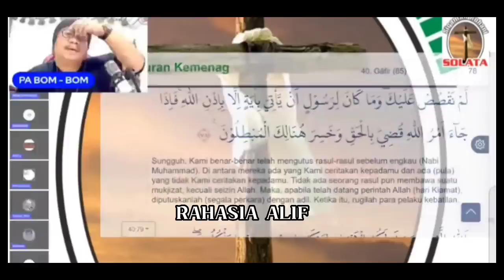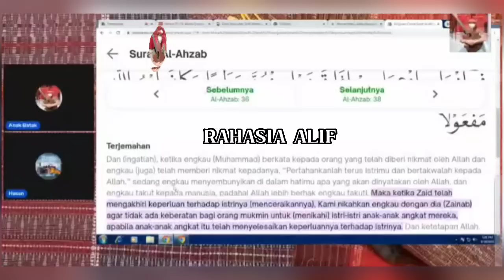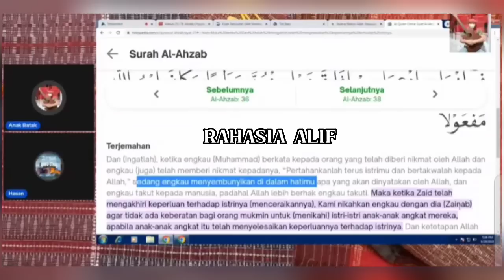BOMBOM MENG6ILA SETELAH ANAK BATAK DI RINGKUS